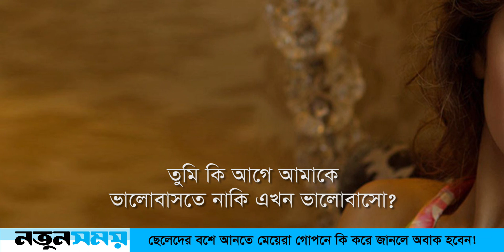ছেলেদের বশে আনতে মেয়েরা গোপনে কি করে জানলে অবাক হবেন।LifeStyle News। Daily Notun Shomoy।